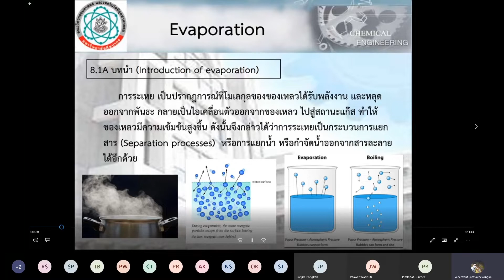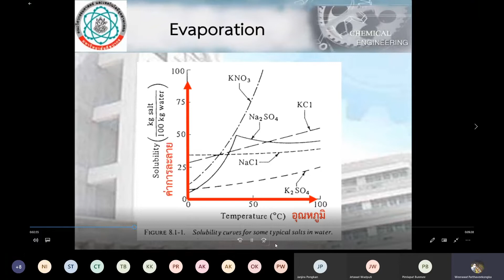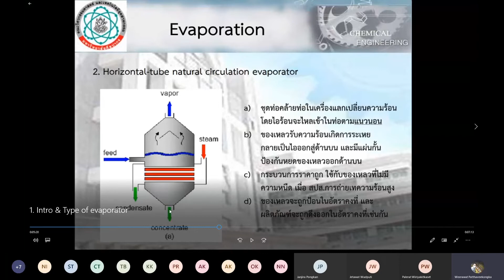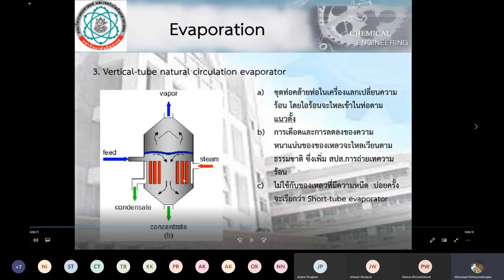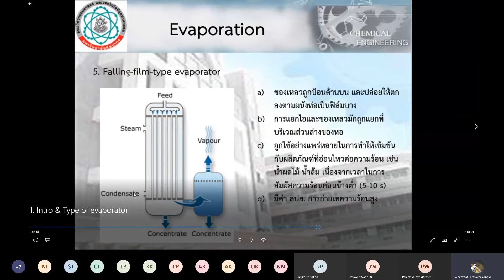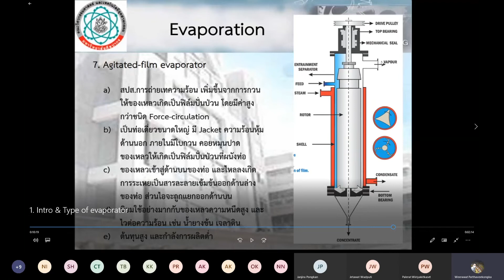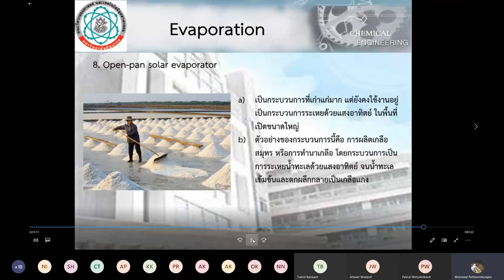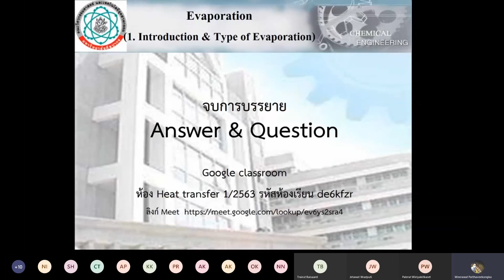Introduction of Evaporator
เครื่องระเหยเบื้องต้น หลักการระเหย และแสดงชนิดของเครื่องระเหยโดยทั่วไป